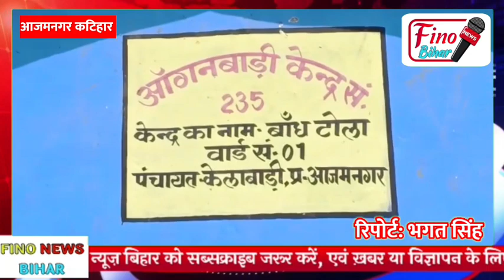बिहार# कटिहार के आजम नगर में पत्रकार के सवाल पूछने पर भड़क उठी आंगनवाड़ी सेविका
बिहार# सेविका से सवाल पूछने पर भड़क उठे पत्रकार पर